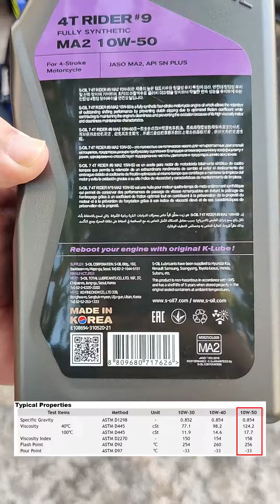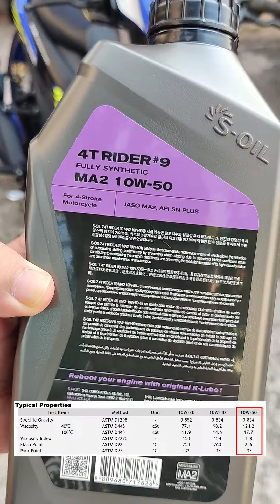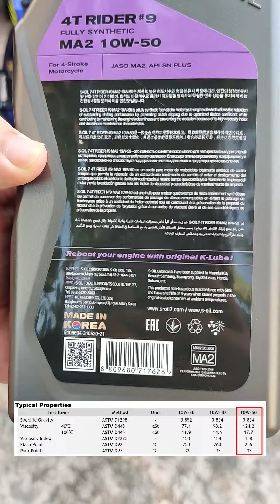Motor Time EP.106 | S-OIL SEVEN 4T RIDER#9 10W-50 น้ำมันเครื่องที่ทนความร้อนถึง 256 องศา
ชอบกด Like & SUBSCRIBE ให้ด้วยนะครับ อย่าลืมกดกระดิ่งด้วยนะเวลามีคลิปใหม่ๆจะได้ทราบทันที ^^